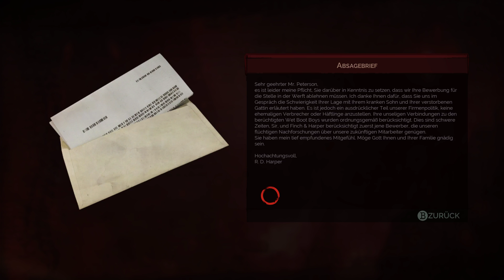Vampyr - Erpressung in Whitechapel , Darius Petrescu (12) [GER]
Whitechapel, ein Trümmerhaufen an Leuten...kein schöner Ort, kann ich nicht empfehlen!  Wie zur Hülle kommen wir in das Haus?^^ Naja, wir kümmen uns darum, dass die Erpressung in Whitechapel ein Ende findet ;)

Vampyr ist ein nagelneues Action-RPG-Game von den Machern von Life is Strange. Wir spielen den Vampir, Jonathan Reid, der inmitten von Leichenbergen vom Tode erwacht und im Blutdurst/Blutrausch seine eigene Schwester mit einem Biss tötet. Natürlich kann er sich an nichts mehr erinnern und so helfen wir ihm auf der Suche nach seinen Antworten. Das Spiel selbst ist ein Singleplayerspiel im damaligen London nach dem 1. Weltkrieg. Es beeinhaltet RPG und Adventure Elemente. Jede unserer Entscheidungen und Morde wird Konsequenzen für den weitereren Spielverlauf haben. Erhältlich ist das Spiel aktuell auf Steam.

Spiel: Vampyr
Kommentiert von: Bourbon Kid (deutsch)

Wie immer freue ich mich über jeden lieben Kommentar :)
Viel Spaß!!!